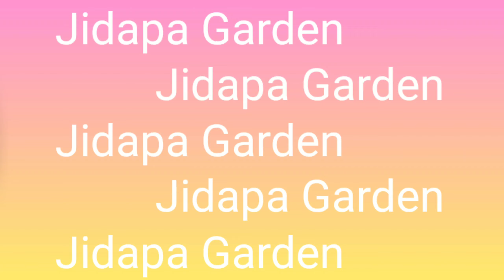เคล็ดลับผักสลัดในกระถาง ด้วยวิธีง่ายๆ โตไว ใบไม่เปลื่อย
ผักสลัด ปลูกผักสลัดในดิน ปลูกผักในกระถางสร้างรายได้ ปลูกผักสวนครัวหลังบ้าน